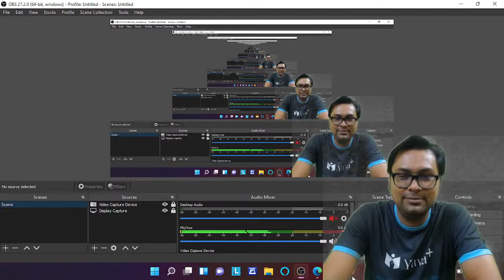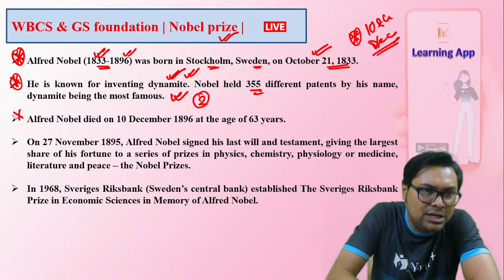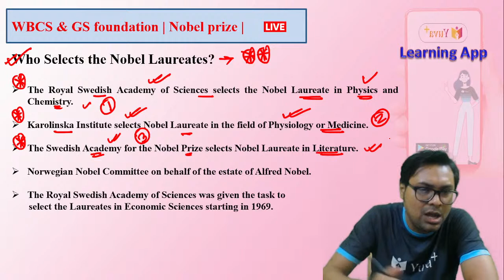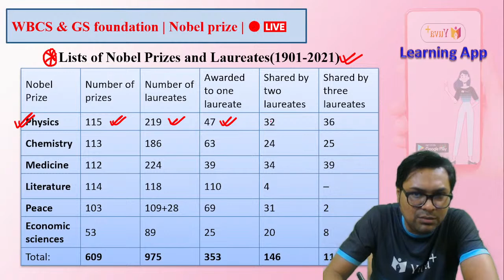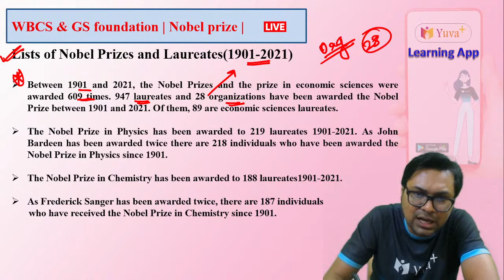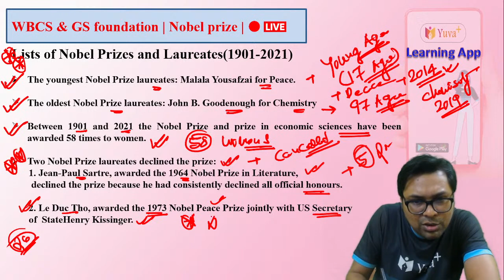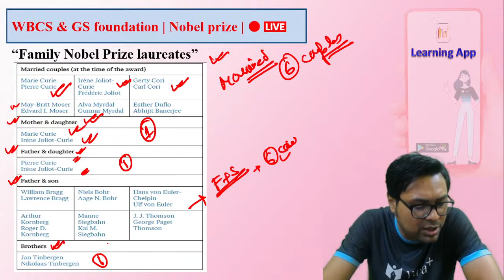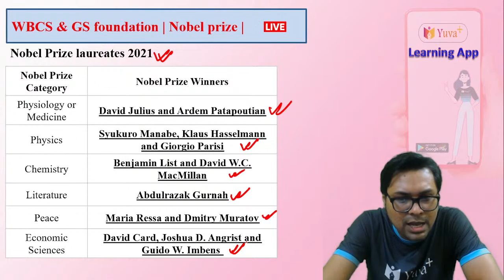GS Foundation || Awards & Honours || Nobel Prize || Class 5 || WBCS Mains || By Amit Sir || yuvaplus